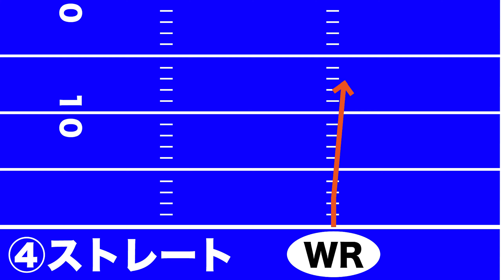WRにGoPro付けてみた〜WRが見ている世界〜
法政ORNAGE GoPro企画第一弾！

WRのヘルメットに GoProを付けて、ルートを走ってもらいました！
そこにはWRしか見たことのない世界が、、、

出演：1年 QB 谷口 雄仁
　　：2年 WR 滝沢 叡

YouTubeでは、他のSNSで見ることのできないインタビューやアメリカンフットボールの面白さをテーマにしたコンテンツを中心にアップロードしております！
今後も新しい企画や動画を発信していきます！